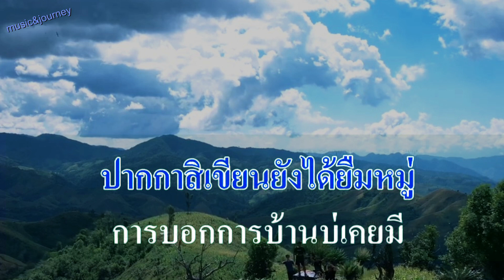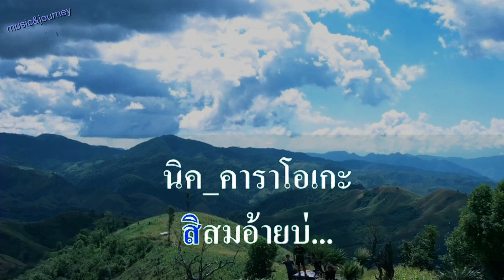♬ผู้สาวขาเลาะ ลำใย ไหทองคำ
ศิลปิน:ลำใย ไหทองคำ